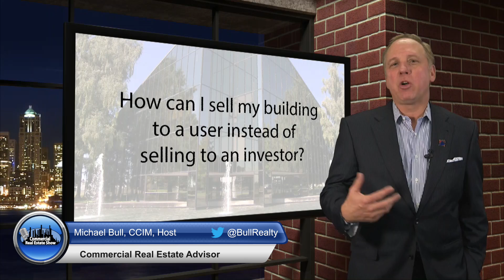How Can I Sell My Building To A User Instead Of Selling To An Investor?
For more information on this subject, or for any commercial real estate related questions, information, properties, career advice or services, you’re invited to call Michael Bull with Bull Realty at x 101,